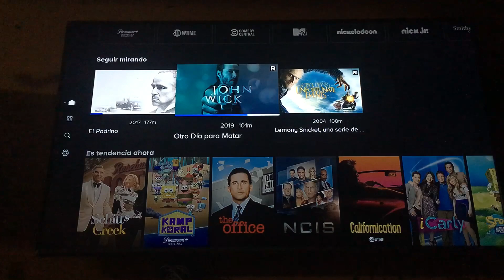CAMBIAR IDIOMA EN PARAMOUNT PLUS EN SMART TV .